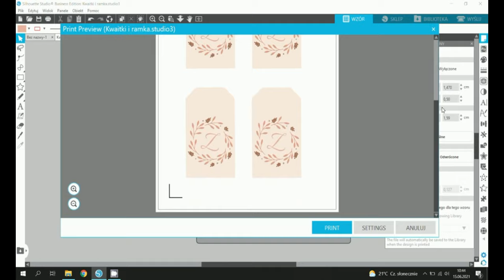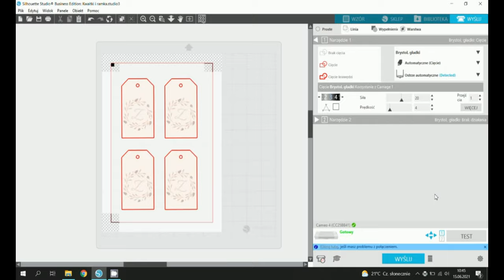Print and cut - musisz to znać! Ploter tnący Silhouette🎓 Akademia Wycinarnii #1